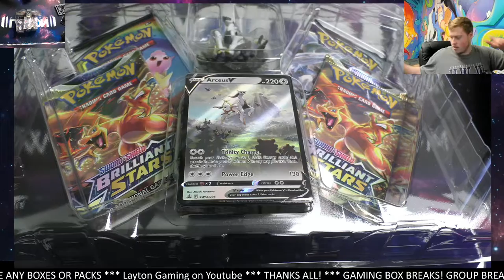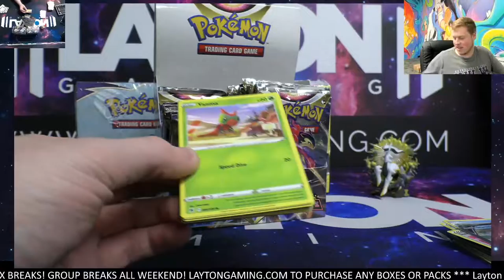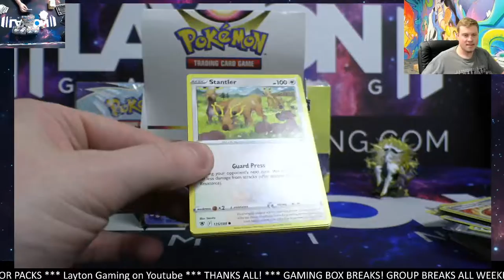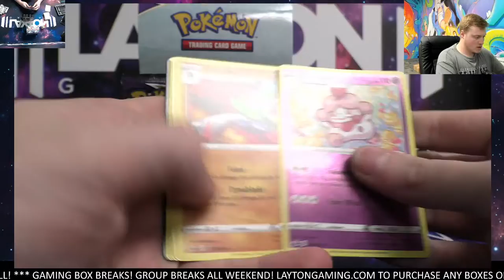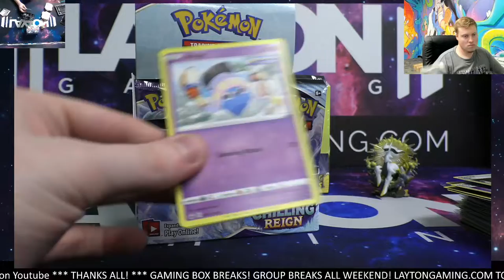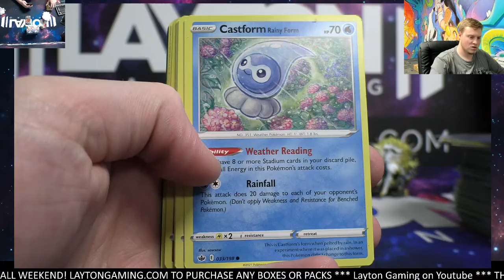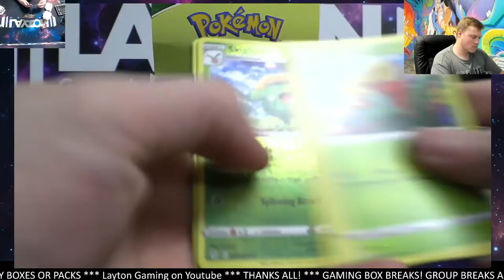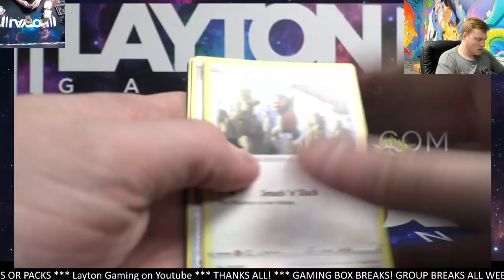Ripping 3 Pokemon Booster Boxes and a Figure Collection for Jeff S